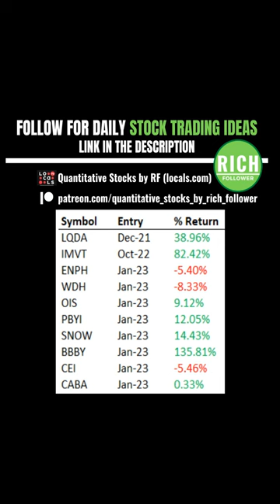How Warren Buffett's One Body Philosophy Can Transform Your Life Forever! - Part 2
🙏NEXT STEPS 🙏